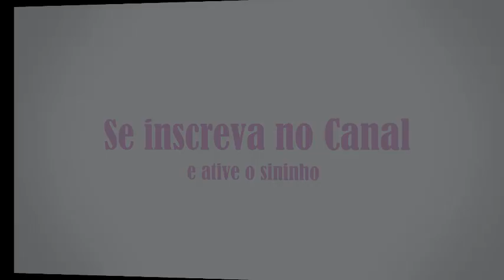Escolhendo as Cores - Casal de Agapornis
No vídeo de hoje vamos falar m pouco sobre as cores (mutações) dos agapornis roseicollis e como escolher a cor para formar um casal legal.